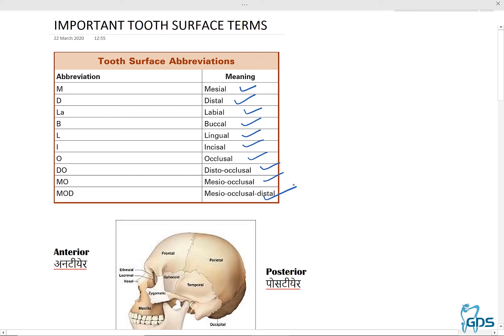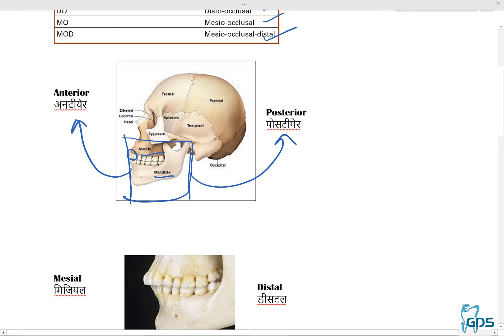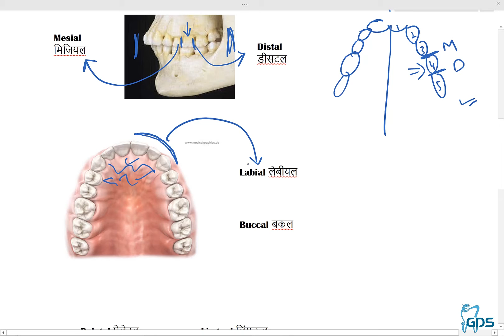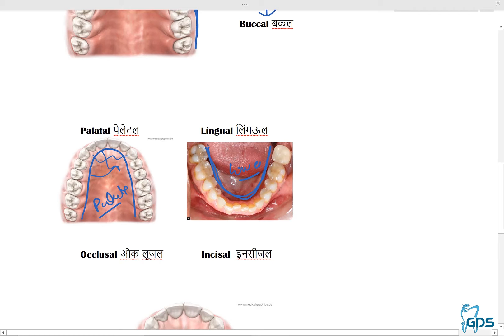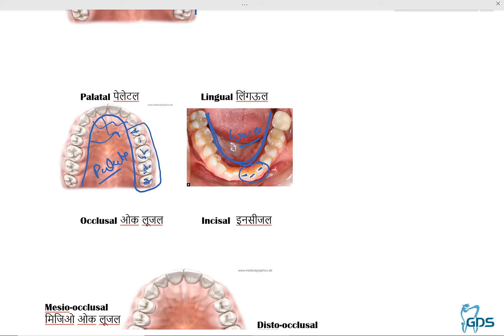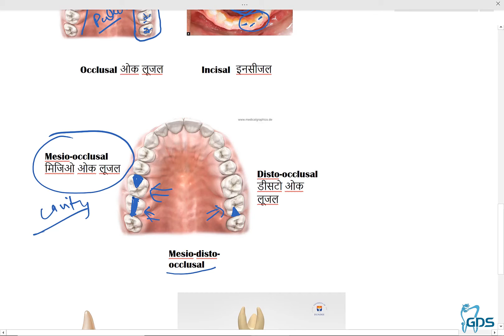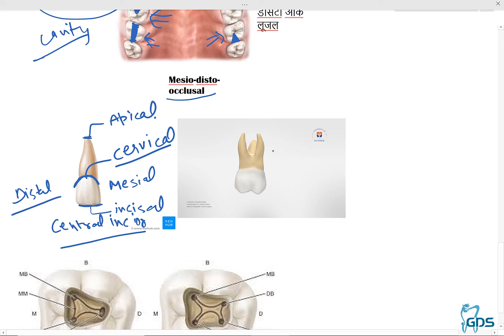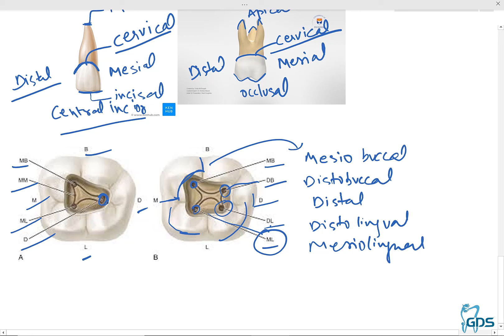Dental Assistant Training- Tooth Surface Name दांत के हिस्से का नाम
Hi, this video is helpful for the training of dental assistants or dental technicians. We have discussed basic dental tooth Surface Name like Mesial, Distal, Labial, etc in Hindi dental terms are explained by Dr. Rohit Sharma